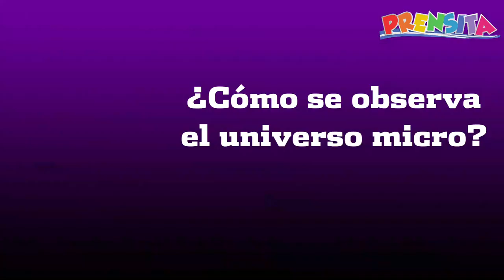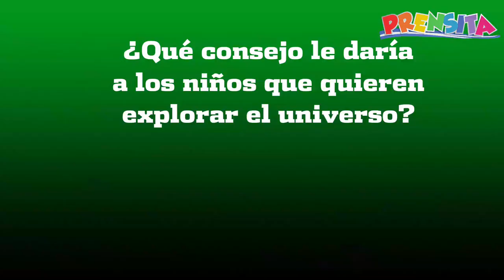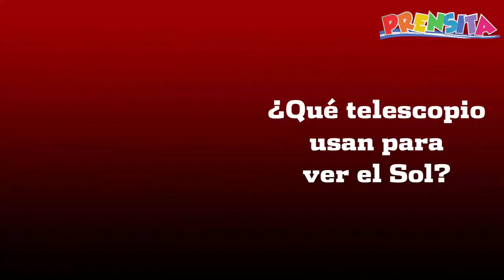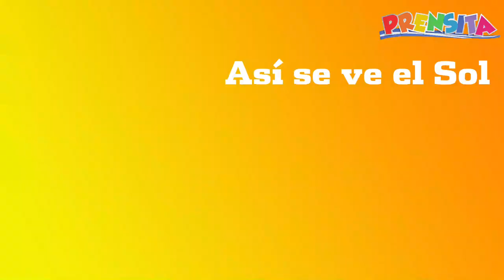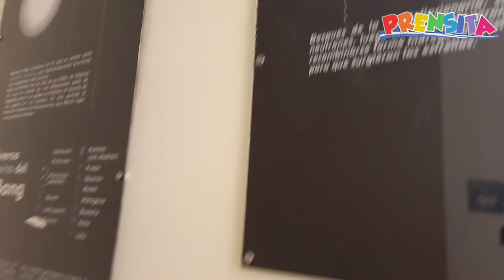Así es el Observatorio Micro Macro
Acompáñanos en un recorrido por el Observatorio Micro Macro de la Universidad Don Bosco. Tienen talleres dirigidos a niños y niñas desde los 4 años.